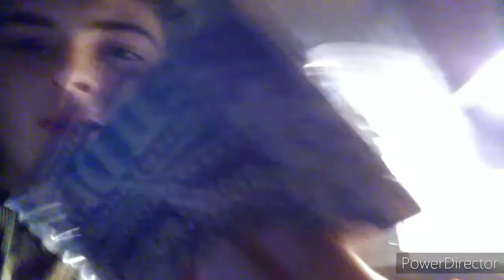STAYING UP FOR 24HOURS ON A SCHOOL NIGHT😳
yo what is up guys thank you for watching the video if you guys could please go follow my Instagram at Wyatt Allen and make sure you like and sub to the video

or I think that's what it is😂